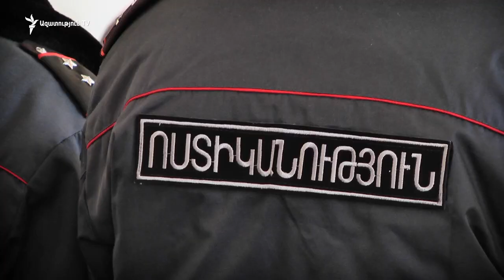Սամվել Բաբայան․ «Կրկեսը թարգեք»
Վերաքննիչ ատյանում արդարացում պահանջող Սամվել Բաբայանը այսօր իր վերջին խոսքում հայտարարեց՝ գնալու է մինչև վերջ, չի ընդունելու մեղքը․ - «Սա սարքած գործ ա, շինծու: Էդ շինծու գործը փորձում են իրականացնել իրանց ուզած ձևի: Ես ատյան-ատյան գնալու եմ մինչև վերջ: Էս մեղքը իմ վրա ես չեմ վերցնելու։ Էս ցիրկը թարգեք»: